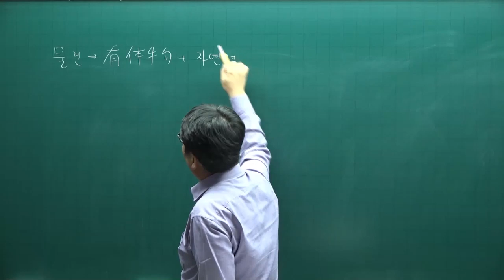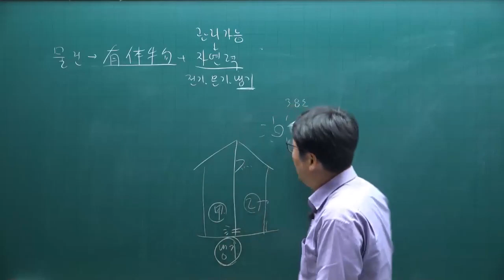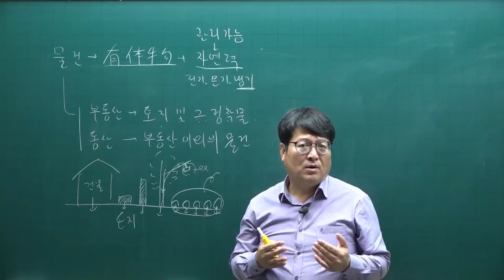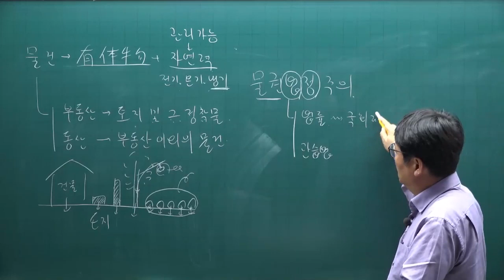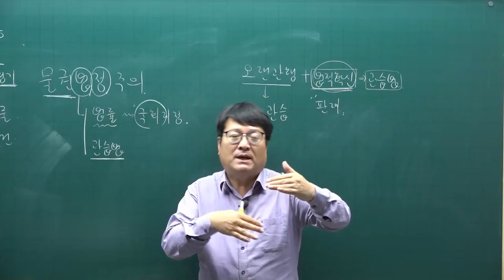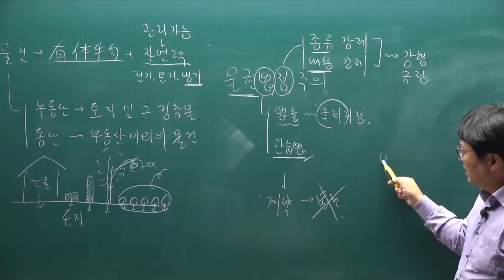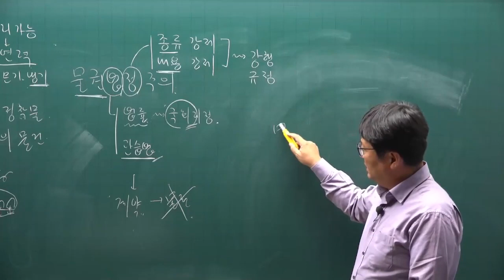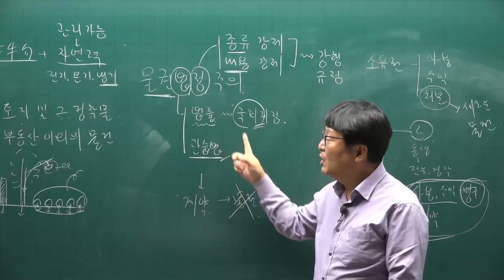[공전무] 2022년 공인중개사 민법 기초입문 8강